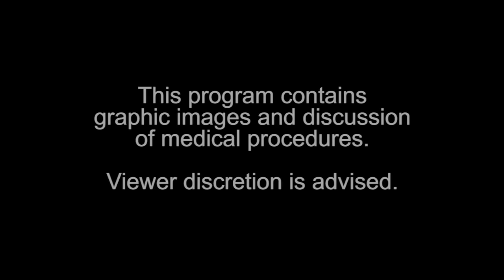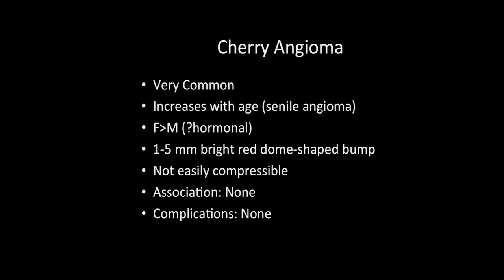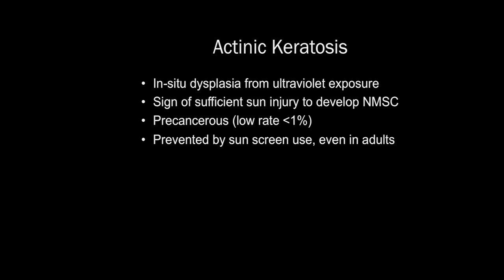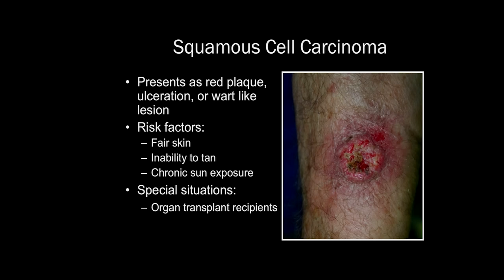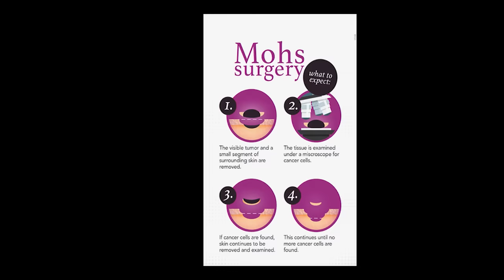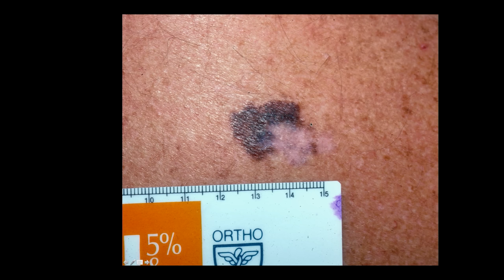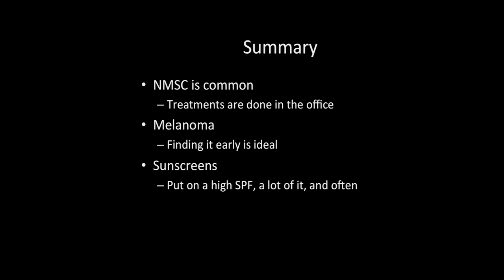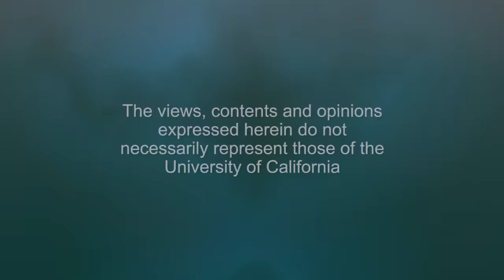When is a Spot More than a Spot? Skin Lesions and Cancers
Skin cancers -- including melanoma, basal cell carcinoma, and squamous cell carcinoma -- often start as changes to your skin. Dr. Lindsay Fox discusses the warning signs to look for. Recorded on 11/13/2018. [1/2019] [Show ID: 34160]

More from: Common Medical Complaints: When Should I Worry?

0:00 Start
3:09 Common Skin Lesions
4:34 Recognize Seborrheic Keratosis
9:46 Treat Seborrheic Keratosis
22:45 Actinic Keratoses
31:49 A Scaly Spot on the Skin
35:04 Pigmented Basal Cell Carcinomas
35:58 Features of a Basal Cell Carcinoma
36:34 Squamous Cell Carcinomas
52:08 Biopsy Atypical Moles
58:32 Places to Look for Color Change
01:10:34 Apply Your Sunscreen